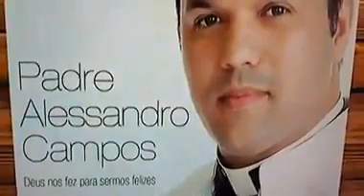Padre Alessandro Campos